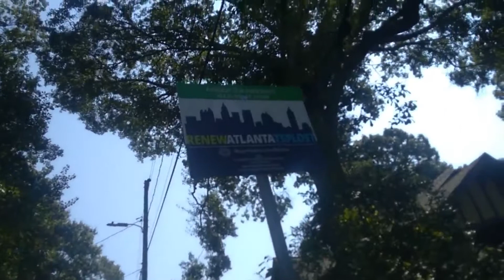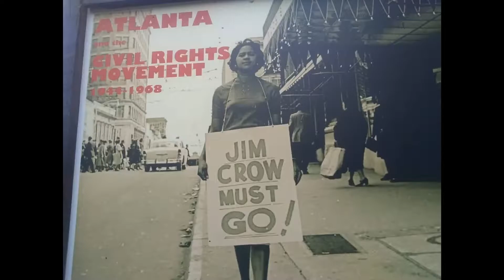AtlantascooterWars Friday the 13th